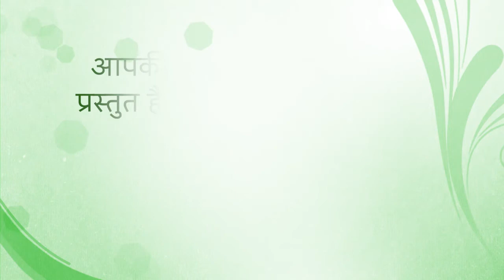Fresh Thought 11 Jan 2021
No one likes a hypocrite You don’t and I certainly don’t. And yet there’s a temptation for each of us, each and every day, to pretend one thing on the outside, but think and feel and be something entirely different on the inside.